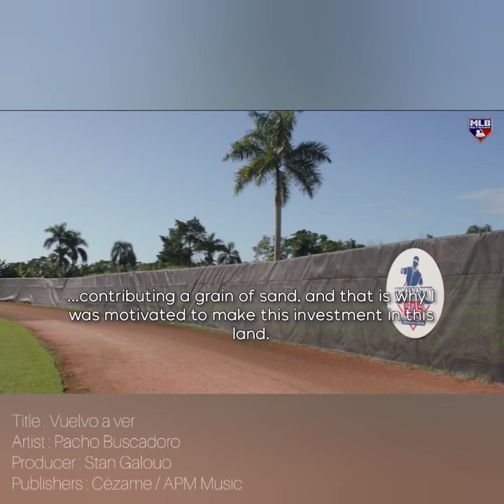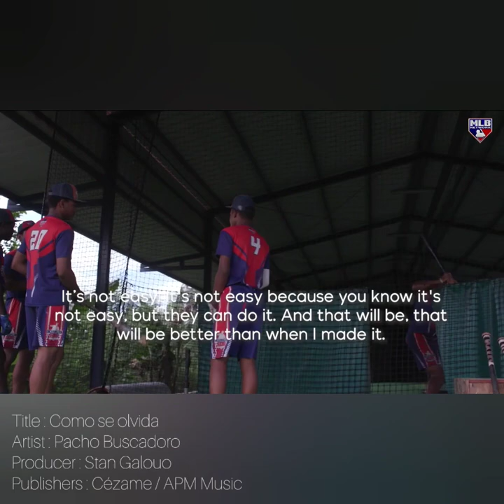Vuelve y Como and Como se Olvida - Show : HOT STOVE (MLB Network) - Artist : Pacho Buscadoro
Our Bachata titles "Vuelvo a ver" and "Como se olvida" are used in the show Hot Stove broadcast on MLB (USA)
Nuestros títulos de Bachata "Vuelvo a ver" y "Como se olvida" se utilizan en el programa Hot Stove emitido en MLB (USA)
Album : Bachata Colors
BooGaloO - International Flavors
Afro - Latin - Tropical
Musics for Tv, advertising, movies, video games...
Ready for the sync ! , publishers 🎬 :
Producer : Stan Galouo
Label : Boogaloo Concept - Cézame Latin
Mastering : Camilo Silva F